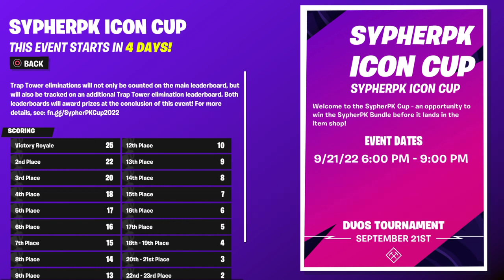Fortnite Event: SYPHERPK ICON CUP (September 21st 2022)